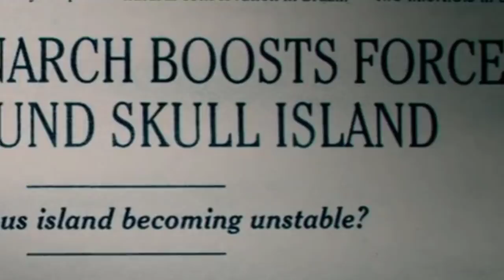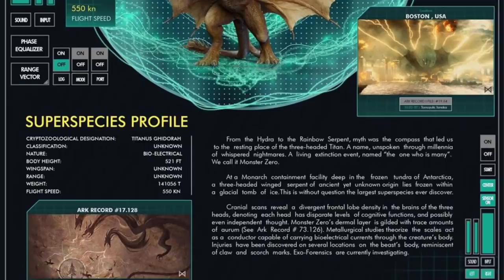Why Kong Would Lose in Godzilla vs Kong 2021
In the trailer, Godzilla is underestimated and not just by a bit but by quite a lot. He was seen receiving hit after hit and not getting to retaliate. All we see is him attacking a naval base, destroying ships and basically creating havoc wherever he goes. But when facing his equal, he wasn’t able to land even a single bite, a tail swipe nor the atomic breath. Of course on land, Kong would have the upper hand in agility as we can see him being faster and like the giant ape that he is, he can move and dodge attacks. But Godzilla should have been able to make mince meat of Kong while they were both at sea, since that is his element and Ape no swim! but even that didn’t happen. So it was all to build up tension for a climax, a final fight elsewhere.
So the question is Why would Kong lose? Well this is a tricky question and the answer might not even be convincing to many of you all. IN the trailer, Kong has been transported away on a big ship, why? Most probably that Skull island was destroyed and isn’t there anymore. If you remember the end credit scenes of KOTM it was said that the titans were all heading towards the island and it has recently started to become unstable.  If you think about it, humans cannot trap and hold back Kong against his will with chains and sedatives, unless he was willing enough to let them do that. It would be the same as holding back Godzilla since they are both equally powerful. And in the trailer, you can see kong looking at the chains with curiousity and was in fat not hostile at all.
Anyway, Kong was seen winning a it too much on the trailer, he first of all gave the Gman the Roman reigns superman punch, later he body slammed and pushed him back to the water. He was seen retrieving and holding a giant battle axe, the Titan Stormbreaker if you will. The next scene after that, he was hitting a homerun by using one warbat as a bat, against another warbat as a ball. Then we also saw him going all primal with the gorilla slam by using both of his arms and hitting the back of Godzilla’s head. Then finally he used the battle axe to deflect and absorb Godzilla’s atomic breath, which then ended in him driving the axe into godzilla’s face leading to a big white explosion. This was a bit too much PR for Kong and a bit too less for Godzilla which leads me to believe the end would be way different after all, Monsterverse will not alienate the other half of the audience the ones that support Godzilla.
SO, Why would Godzilla win? Well this is another tricky question as well. First of all Godzilla has already had two wins on the movie screen and a couple of wins on the comics as well. One would lead to think that finally he would see his winning streak end and that Kong would be the brock lesnar that ends the wrestlemania streak of the undertaker, which here would be Godzilla. IN the trailer he was portrayed as a monster wreaking havoc on the world, attacking military bases and cities and even Monarch or the Madisons had to clue as to why a benevolent protector titan would suddenly turn over to the dark side. Theories are out there that Mechagodzilla was actually the one doing all this stuff and Godzilla is being framed but I think that Godzilla was actually sensing ghidorah’s brain waves and bioacoustics from mechagodzilla and that is why he was in a rampage, to end the evil of ghidorah once and for all